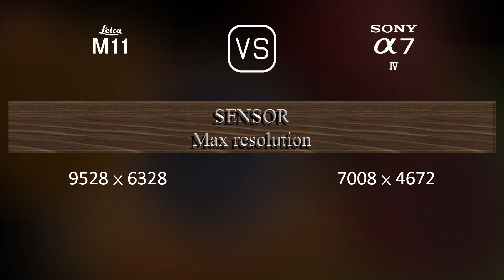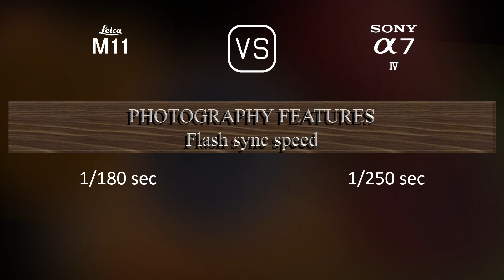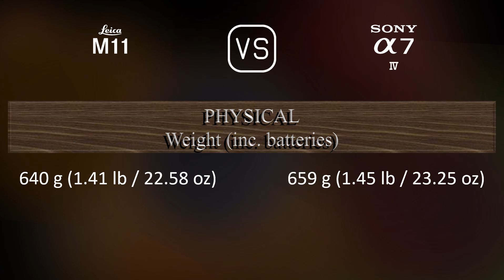Leica M11 vs. Sony A7 IV: A Comparison of Specifications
This video overviews the Leica M11 and the Sony A7 IV in a parallel comparison of specifications.

00:25 LAUNCH
00:33 BODY
00:40 SENSOR
01:01 IMAGE
01:16 OPTICS & FOCUS
01:41 SCREEN
01:58 VIEWFINDER
02:13 PHOTOGRAPHY FEATURES
03:06 VIDEOGRAPHY FEATURES
03:20 STORAGE
03:24 CONNECTIVITY
03:49 PHYSICAL
04:07 MISC